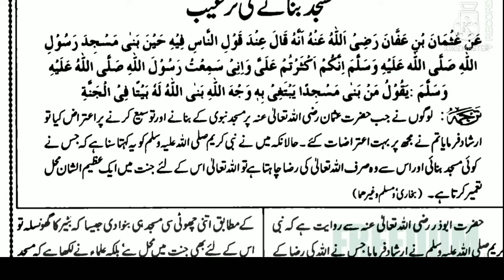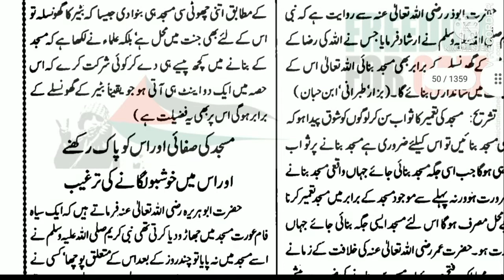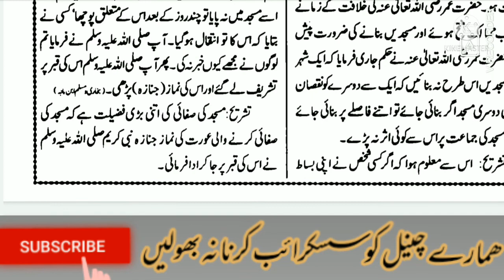masjid banane ka swab|masjid tamer karne ki fazelat|masjid ma chanda dainy kifazelat|Islamic alsamad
masjid banane ka swab, masjid tameer karne ki fazelat ,masjid men chanda dainy ki fazelat,  masjid ki tameer karne walon ke lay jannat men mahal tayar kia jata hy
masjid men safai kane ki fazelat
مسجد تعمیر کرنے کی فضیلت

masjid ki safai karny ki fazelat

vedio link

masjid bananeka swab
masjid tameer karne ki fazelat
masjid men chanda dainy ki fazelat
masjid ki tameer par jannat men mahal tayar kia jata hy
Islamic alsamad
اسلامک الصمد